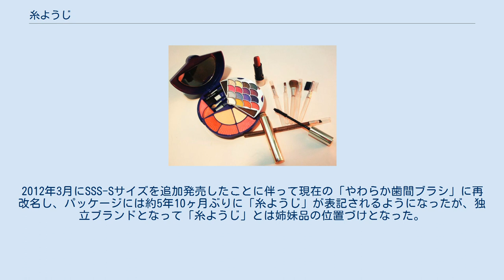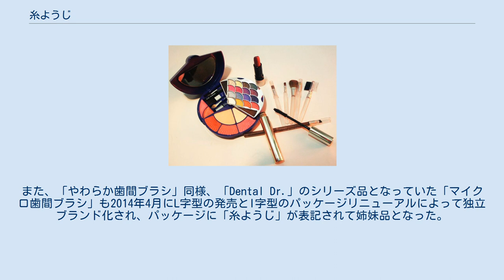糸ようじ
糸ようじ（いとようじ）は、小林製薬が製造販売する歯間清掃具のブランドであり、同社の登録商標である。
1987年発売。
 1980年代初頭、欧米では歯間清掃具として“デンタルフロス”が主流であったが、爪楊枝に慣れ親しんだ日本人には、歯科医院で推奨され始めていたものの、普及していなかった。
このような状況の中、小林製薬から、弓状に一本のフロスを張って持ち手（柄）を設け、フロスとは反対側の持ち手の先端にピック（爪楊枝）を設けることで、日本の「爪楊枝」と海外の“デンタルフロス”を融合した、「糸ようじ」という名称のフロスアンドピック（糸付きようじ）が発売された。
発売後、「糸ようじ」は、一躍ヒットとなった。
 1990年代後半になると、低価格の類似した製品が登場し始めた。
このような状況の中で、糸ようじのフロス部分の形状が変わり、複数の細い糸から構成された1本の糸を、6本並べた形状の糸ようじが登場した。
そして、このときから、“6本糸で歯垢をからめ取る”というパッケージコピーが使われている。
 発売当初は、歯ブラシによるブラッシングを補完する用具として認識されていたが、1989年に「80歳で20本の歯を残すことを目標に掲げた「8020運動」がスタートし、歯周病予防に効果的であることが徐々に認識され始めた。
その後の「健康日本21」など厚生労働省を中心とした「歯の健康維持に関する啓発活動」による影響も合い重なり、フロスアンドピック（糸付きようじ）・デンタルフロス・歯間ブラシなどさまざまなアイテムが発売され、歯間清掃具市場は拡大の一途を辿ることになった。
 なお、「糸ようじ」の姉妹品である「やわらか歯間ブラシ」は2003年の販売開始当初、「糸ようじ」のシリーズ品として「糸ようじ やわらか歯間ブラシ」の製品名で発売されていたが、「Dental Dr.（デンタルドクター）」の立ち上げに伴って2006年5月に「Dental Dr. やわらか歯間ブラシ」に改名し、「Dental Dr.」のシリーズ品となっていた。
2012年3月にSSS-Sサイズを追加発売したことに伴って現在の「やわらか歯間ブラシ」に再改名し、パッケージには約5年10ヶ月ぶりに「糸ようじ」が表記されるようになったが、独立ブランドとなって「糸ようじ」とは姉妹品の位置づけとなった。
また、「やわらか歯間ブラシ」同様、「Dental Dr.」のシリーズ品となっていた「マイクロ歯間ブラシ」も2014年4月にL字型の発売とI字型のパッケージリニューアルによって独立ブランド化され、パッケージに「糸ようじ」が表記されて姉妹品となった。
 本節では便宜上、姉妹品の歯間ブラシについても述べる。
 ※歯間ブラシは「糸ようじ」の姉妹品の位置づけとなる